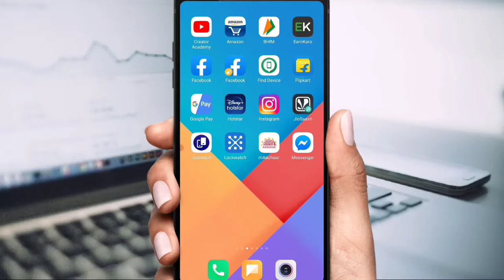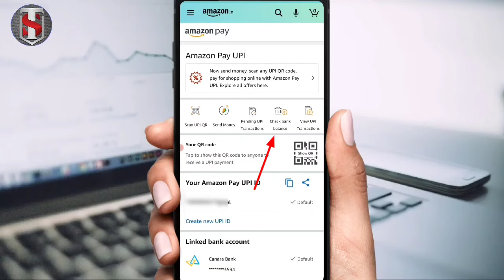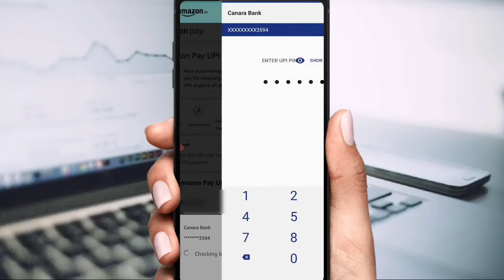Amazon pay balance kaise check Karen l how to check Amazon Pay balance 2021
About This Video -:
Dosto Aaj Ki Is Video Me Maine Aapko Ye Bataya Hai Ki Aap Amazon Pay Bank Account Kaise Check Karege Agar Is Video Ko End Tak Dekhete Hai To Apne Amazon Pay Se Bank Account Ka Balance Iejli Check Kar Payege Thanku So Much

Topic cover - :
1. How to check Amazon Bank balance
2. Amazon se bank balance kaise check kare
3. Amazon se paisa kaise kare
4. How to check bank balance in Amazon